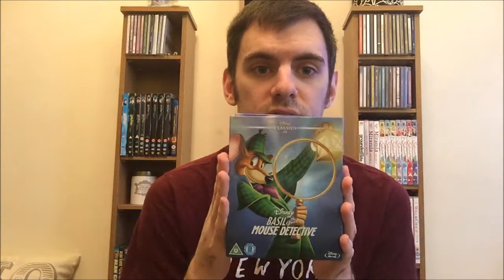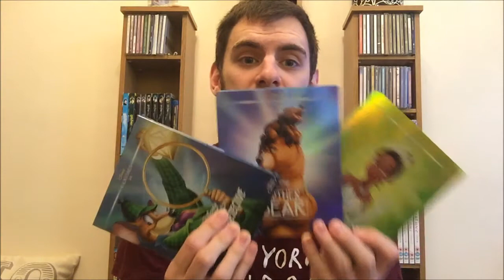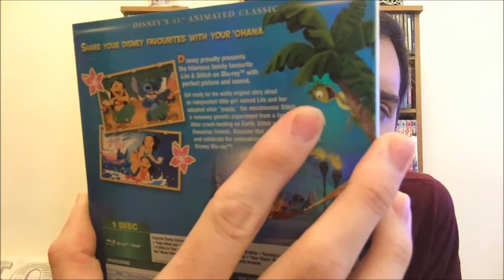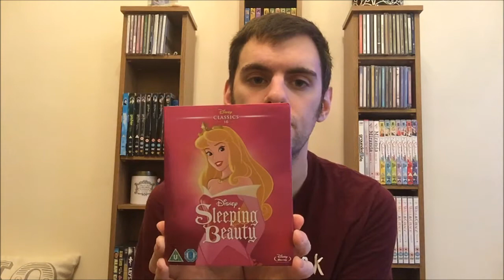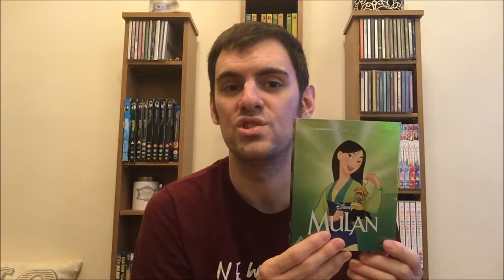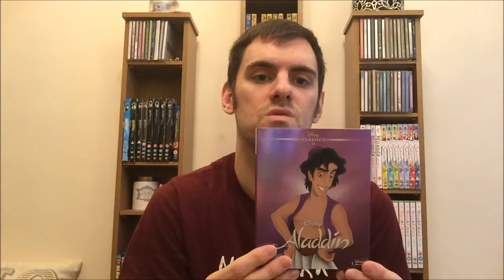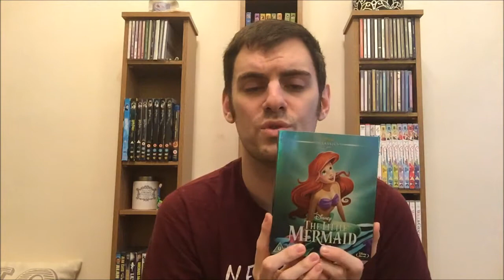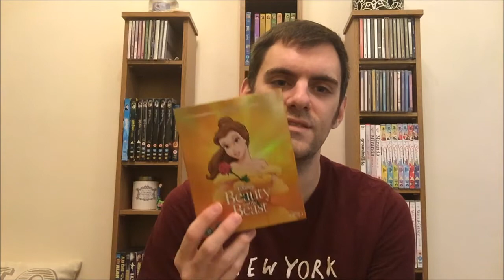My Top 10 Disney Movies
Today i'm back with a new video for you all...
This is my Top 10 Disney Movies! Let me know what you think of my list & tell me some of yours :)